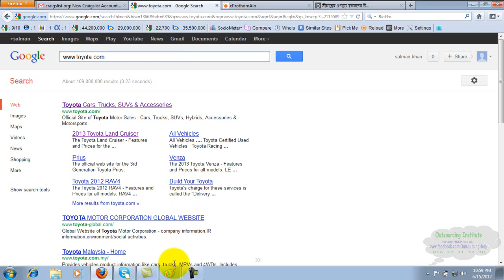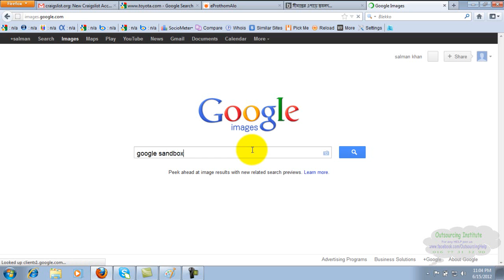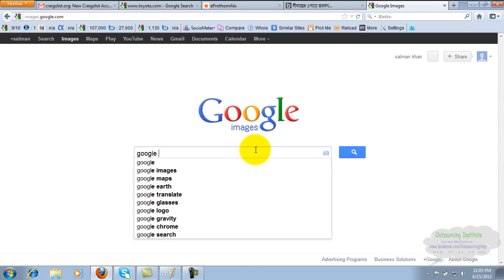Lesson 36: Google Sandbox